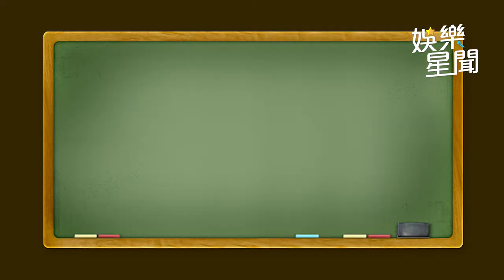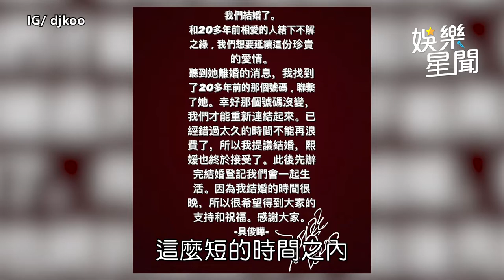大S二度閃婚「驚訝到無言」 S媽認和汪小菲有聯絡：還是很愛他｜娛樂星聞